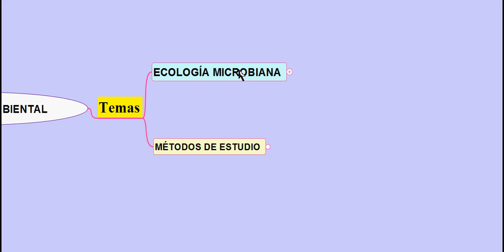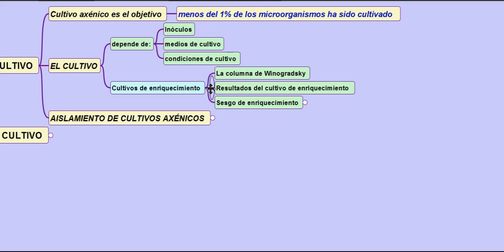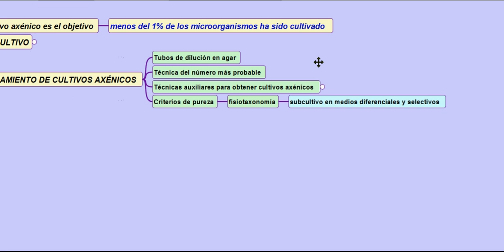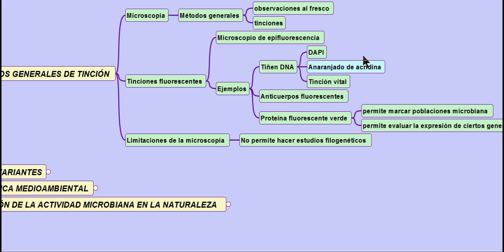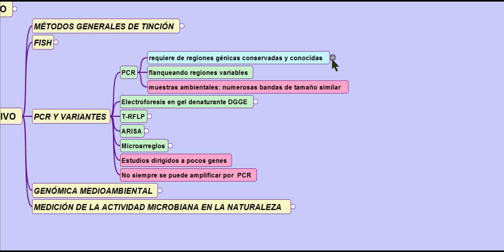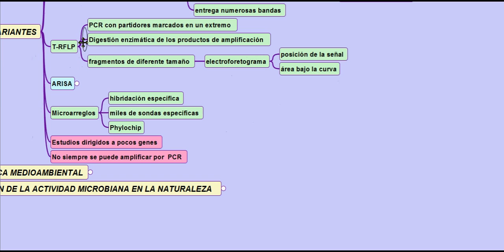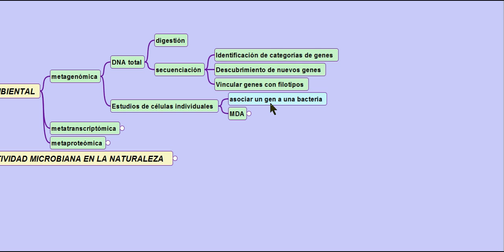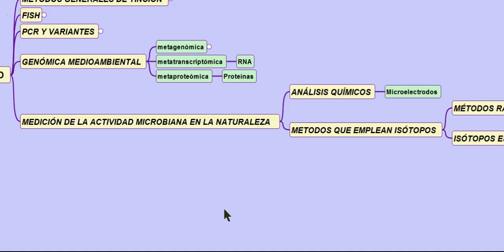Resumen técnicas empleadas en ecología microbiana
Un mapa conceptual para explicar las técnicas usualmente empleadas en microbiología ambiental